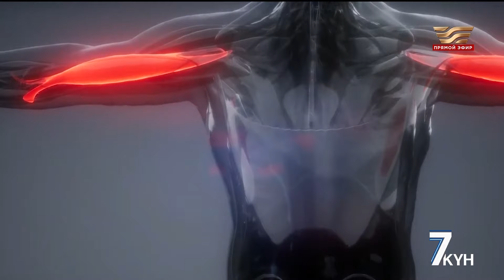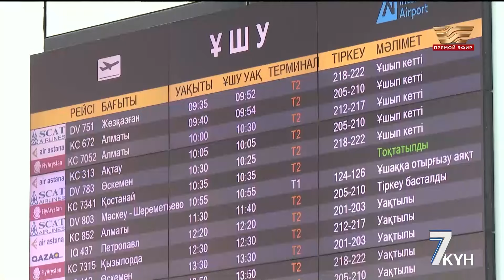Положительно ли скажется смена часового пояса на казахстанцах?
Чуть больше месяца осталось до того момента, как все мы переведём стрелки циферблатов на один час. И с 1 марта все казахстанцы будут жить  в стране по одному времени. Сейчас у нас два часовых пояса UTC+5 и UTC+6. Большая часть населения Казахстана, за исключением западных регионов, живет, опережая географическое время. В поясе UTC+6. Такому состоянию есть даже научное определение «Десинхроз», и как его следствие сбой биологических ритмов людей и обострение целого ряда заболеваний. Кроме того, из-за десинхроза происходят техногенные происшествия. На неделе инициативная группа казахстанцев выступила с заявлением, что временные нововведения положительно скажутся и на здоровье детей. Им не придется, просыпаясь ранним утром идти в школу в темноте, что, по мнению экспертов, скажется на психологическом и общем состоянии здоровья детей и здоровья нации в целом.